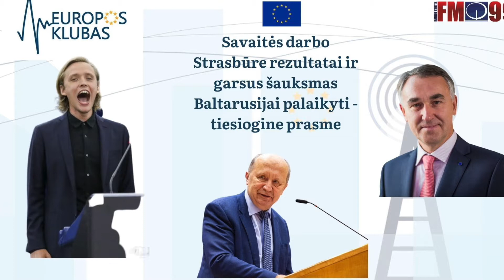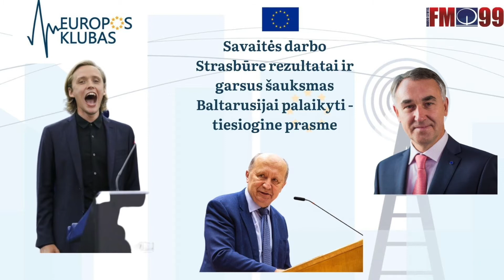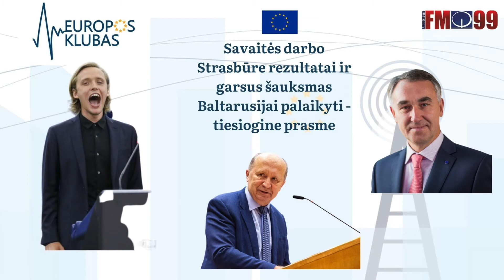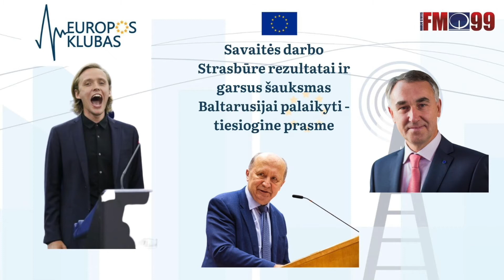Savaitės darbo Strasbūre rezultatai ir garsus šauksmas Baltarusijai palaikyti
Šią savaitę Euroipos Parlamentas sugrįžo į Strasbūra po pusantrų metų pertraukos.  Per savaitę sprendimų daug, apie keletą įvykių ir plačiau Baltarusijos tema Europos klube.